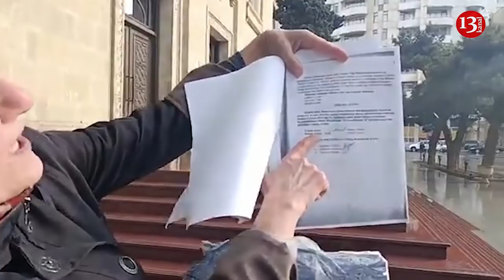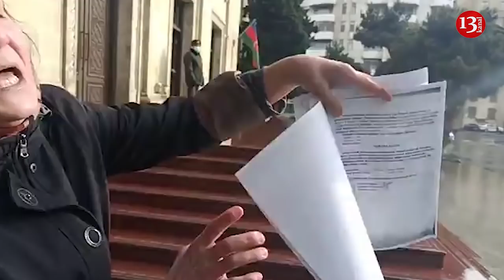Ədliyyə Nazirliyi ÖNÜNDƏ TƏKBAŞINA AKSİYA:"POLİS Zorla MAŞINA BASDI MƏNİ, SON QOYUN BU HAQSIZLIĞA!"